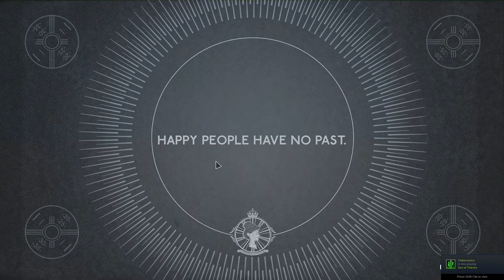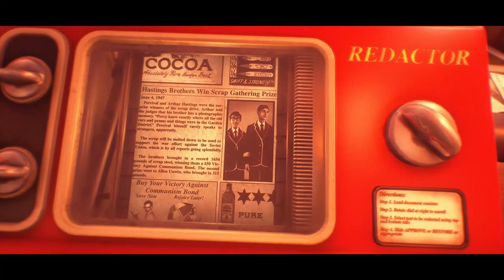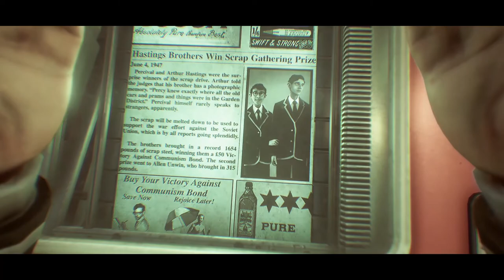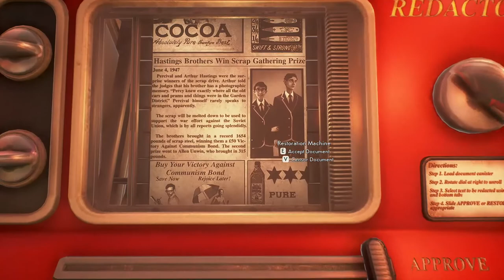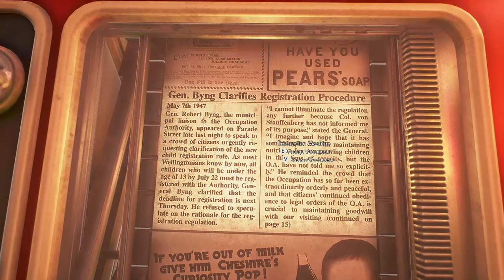[We Happy Few] Part: 1 HAVE YOU NOT TAKEN YOUR JOY?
Music used